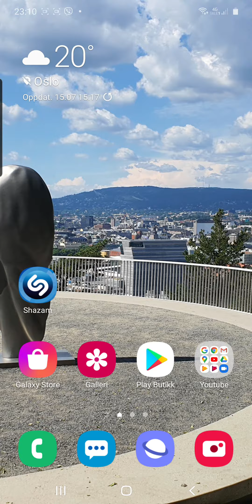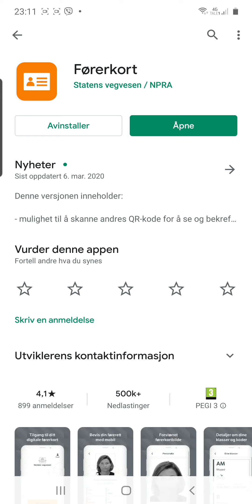መዘወሪ ፍቃድ ረሲዕካ 500,-nok ክሮነር ተቐጺዕካ'ዶ ትፈልጥ፧ Bruk førerkort app for å unngå bot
THEORY መግለጺ 4 - ትምህርቲ ምዝዋር መኪና ብ ትግርኛ. ኣዘዝቲ ምልክታት

THEORY መግለጺ 5 - ትምህርቲ ምዝዋር መኪና ብ ትግርኛ. ሓበርቲ ምልክታት

THEORY መግለጺ 6 - ትምህርቲ ምዝዋር መኪና ብ ትግርኛ. ኣገልግሎት ወይ ሰርቪስ ምልክታት

o

ቪድዮ ጽቡቅ ክረኣየኩም ካሊቲ ቀይርዎ። At the youtube screen - choose settings - 1080p48HD.

ትምህርቲ ምዝዋር መኪና ብ ትግርኛ ኣብ ኖርወይ
ንቐጻሊ ዝወጽእ ትምህርቲ ን ምክትታል፣ ሰብስክራይብ
ዝከብደኩም ዓይነት ምዝዋር ተጺሒፍኩምልና፣ ቀዳምነት ሂብና ከነዳልዎ ኢና።

ርእይቶ ኣብ ታሕቲ ክትጽሕፉልና ብ ትሕትና ንሓትት።

Erena!
ኣቡጊዳ ፊደል
ABUGIDA GEEZ
ብሰማይ'ዩ ደረትና!!!
Semay U Deretna!